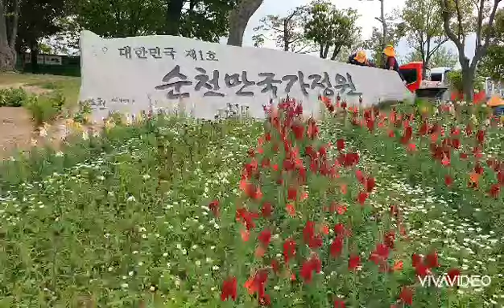순천국가정원 꽃박람회. 順天國家庭園 花博覽會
강원구tv 순천국가정원 꽃박람회. 順天國家庭園 花博覽會